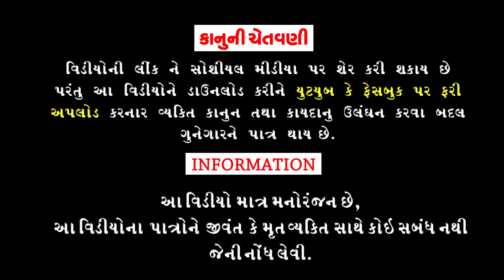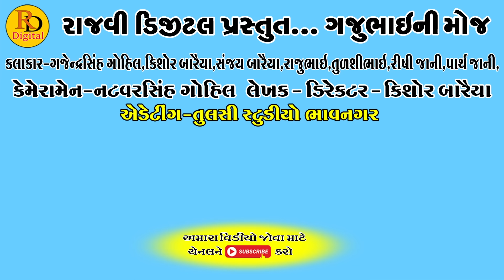Bhukhdnu Tachkiyu || ભુખડનું ટચકીયુ || Gajubhai ni Moj || Deshi Comedy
Aartis:Gajendrasinh Gohil
Kishor Baraiya
Rajubhai
Sanjay Baraiya
Tulshibhai
Rishi jani
Parth jani
Dhiru Baraiya
Tinesh Baraiya

Director,Cameramen:Natvarsinh Gohil

Editing:Tulsi Studeo Bhavnagar

Writer:Kishor Baraiya

Producer:Rajvi Digital